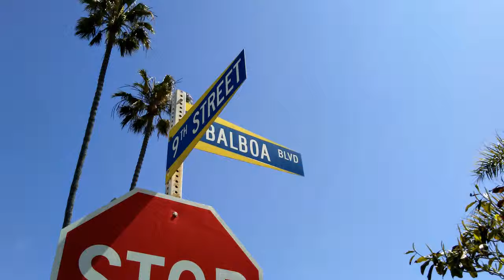Newport Beach @ Laguna Beach done